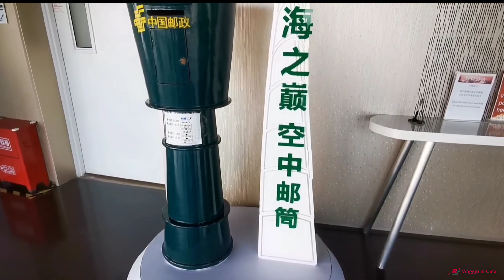Torre di Shanghai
La Torre di Shanghai si trova nell'area centrale della zona finanziaria e commerciale di Lujiazui nell'area di Pudong, Shanghai, Cina. Si tratta di un edificio altissimo che integra funzioni aziendali, uffici, hotel, commerciali, di intrattenimento e turistiche, con un'altezza totale di 632 metri, 127 piani fuori terra e 5 piani sotto terra. L'area di costruzione totale è di 578.000 metri quadrati, di cui 410.000 metri quadrati fuori terra e 168.000 metri quadrati sotterranei, con una superficie di base di 30368 metri quadrati e un tasso di inverdimento del 33%. Lo Shanghai Center è l'edificio più alto della Cina e il secondo più alto del mondo.

Parte superiore della Shanghai Sightseeing Hall, situata al 118 ° piano della Shanghai Tower. Attraverso l'ascensore più veloce del mondo, puoi salire al ponte di osservazione alto 546 metri e goderti l'esperienza unica di trovarti in cima a Shanghai. Puoi avere una vista a 360 gradi della città e della bellezza naturale delle nuvole e del vento in continua evoluzione.

Ci sono lobby alte e trasparenti al 22 °, 37 °, 52 ° e 68 ° piano. Puoi cambiare l'ascensore nella Zona 2-6 per raggiungere le lobby. In ogni sky lobby, a causa del design a doppia facciata continua, sono previsti tre sky garden per fornire agli inquilini un bel posto per la comunicazione pubblica e il riposo.